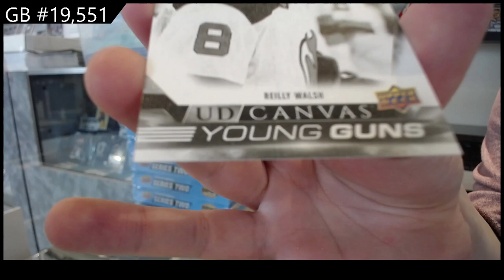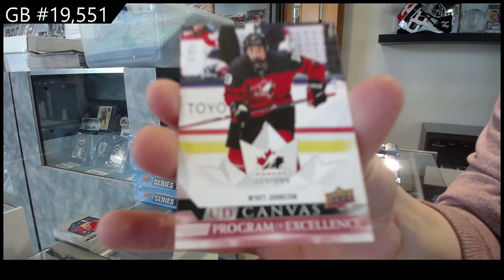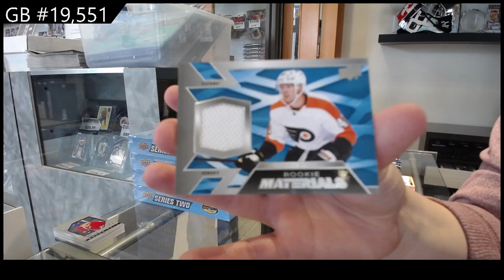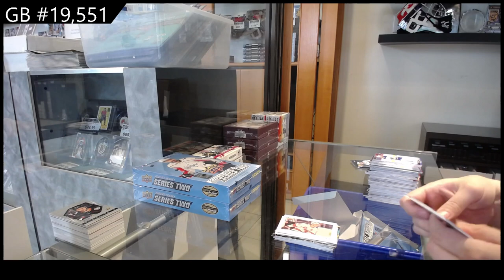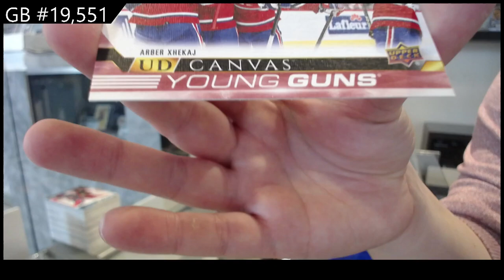22-23 Upper Deck Series 2 Hockey 6 Box Break - C&C GB #19,551